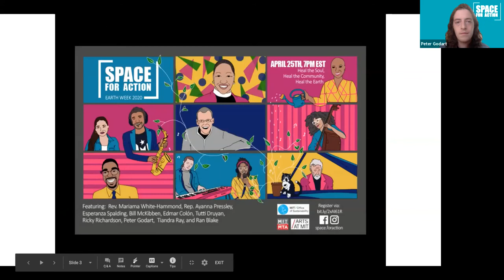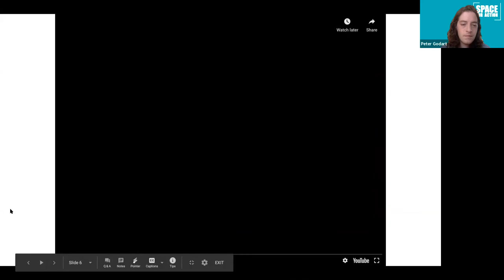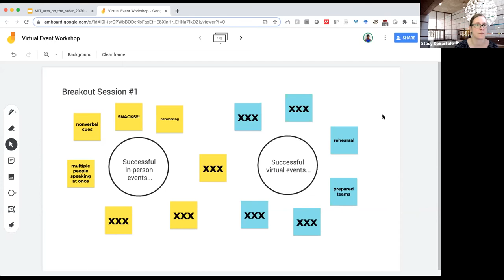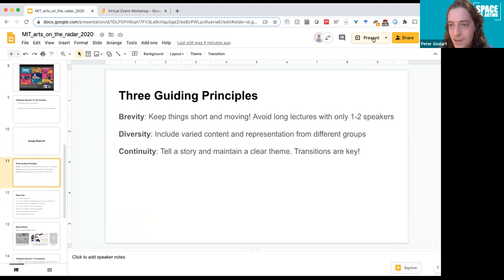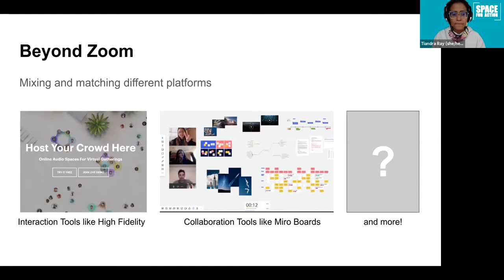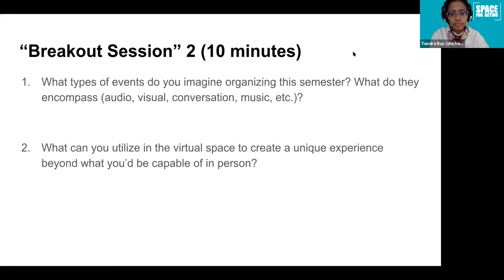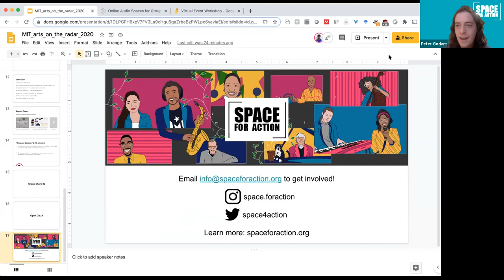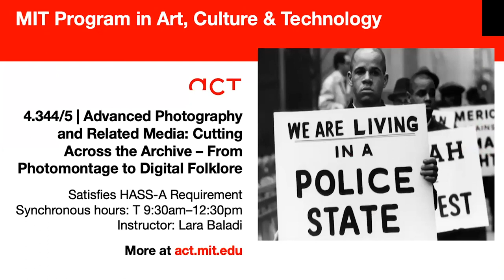Arts on the Radar 2020: Virtual Events Workshop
Transitioning to virtual events presents many challenges, but it also opens up many opportunities. Hear from Peter Godart G and Tiandra Ray ‘15 about how they have been creating engaging online events, including Space for Action: Rebuilding a Sustainable World, a 90-minute performance-conversation in April that brought together leading musicians, scientists, politicians, and activists to reflect on how the pandemic is reshaping our relationship with the earth.